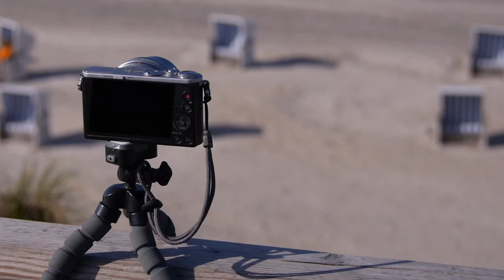Trailer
Sylt im Oktober 2014